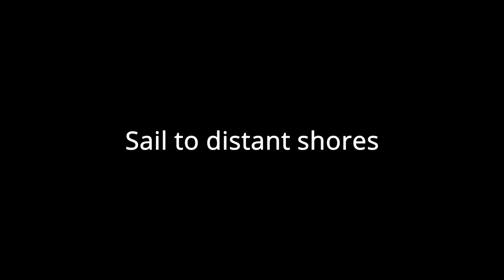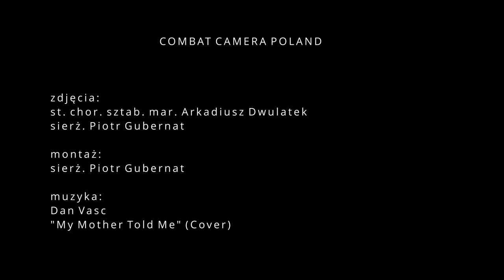Wydział Działań Specjalnych Żandarmerii Wojskowej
Zabrania się kopiowania fragmentów naszych utworów i wykorzystywania w innych utworach bez zgody autora utworu.